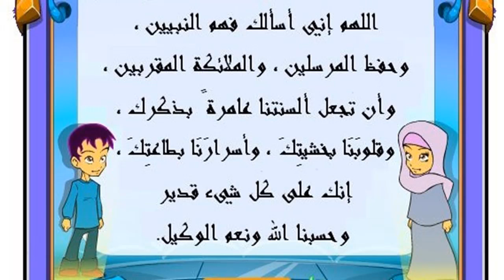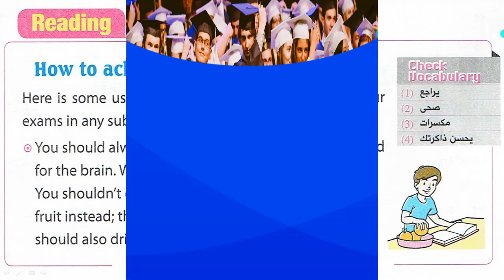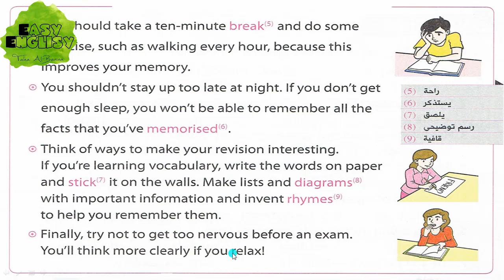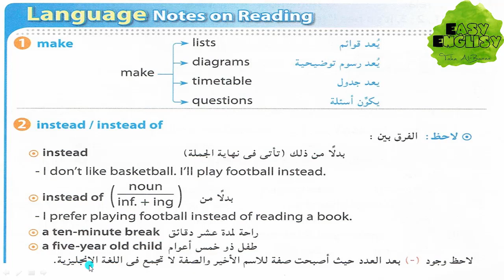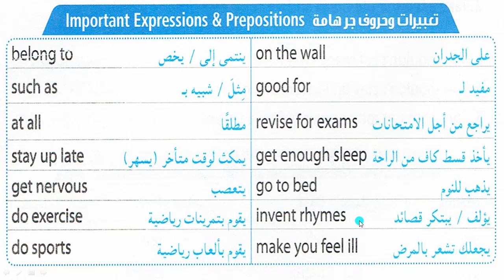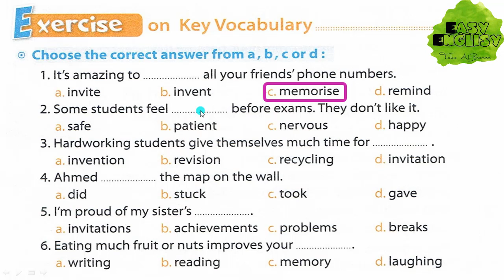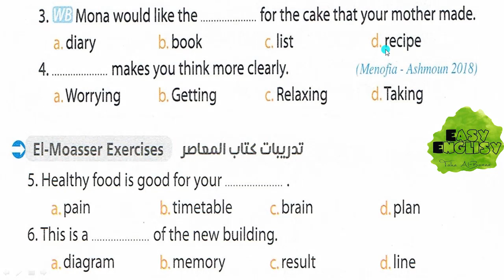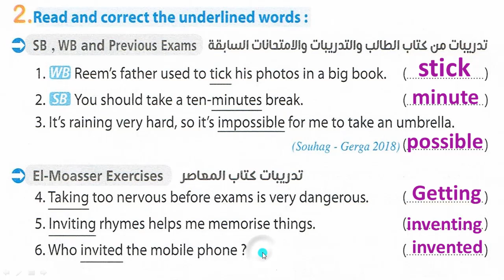انجليزي تانيه اعدادي/ الترم التاني / Unit 11 Part 2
هنا يتم شرح منهج اللغة الأنجليزية (المنهج الحكومي) للصف الثاني الأعدادي، و يشمل جميع الوحدات و قصة عصبة ذوي الشعر الأحمر.
New Hello / The Iron Man

  إيزي إنجليزي
 Unit 11